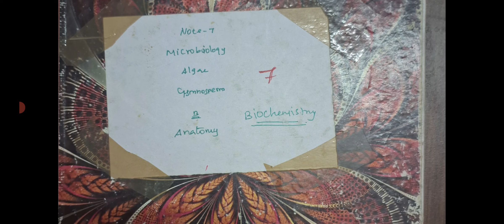My PG TRB Notes இப்படி Try பண்ணி பாருங்க